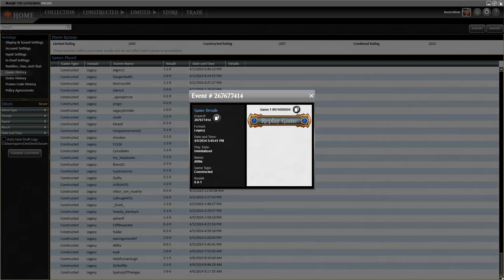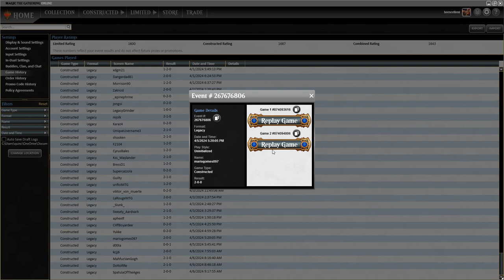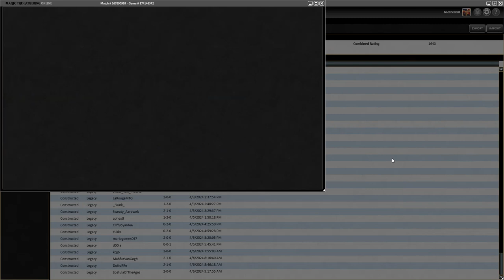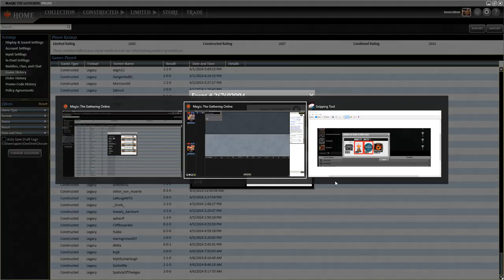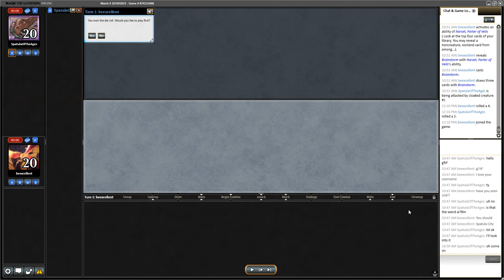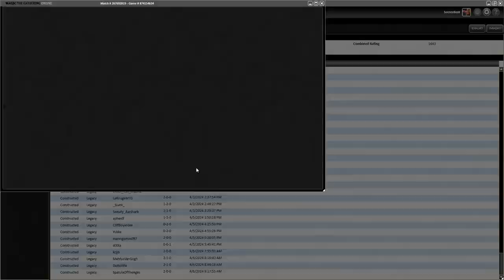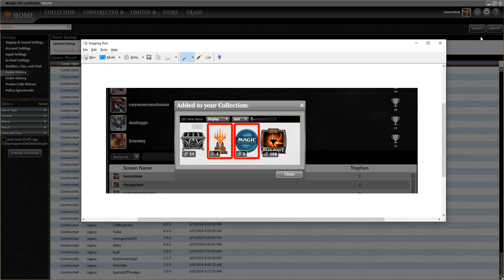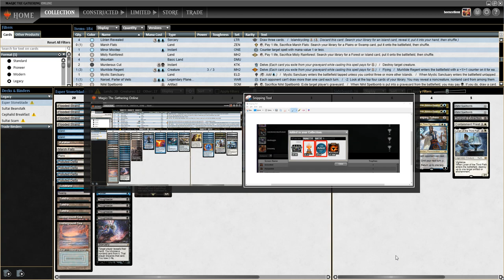Esper Stoneblade Trophy'ing in 2024 – MTG Legacy League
Replays of the league I 5-0'd this morning. Deck list:

1 Batterskull
4 Brainstorm
1 Brazen Borrower
1 Cryptic Coat
4 Flooded Strand
4 Force of Will
2 Island
1 Kaldra Compleat
1 Karakas
1 Marsh Flats
2 Murktide Regent
2 Narset, Parter of Veils
4 Orcish Bowmasters
1 Plains
4 Polluted Delta
4 Ponder
3 Prismatic Ending
1 Scrubland
4 Stoneforge Mystic
1 Swamp
4 Swords to Plowshares
1 Teferi, Time Raveler
4 Thoughtseize
3 Tundra
2 Underground Sea

SIDEBOARD:
1 Containment Priest
1 Damping Sphere
2 Dress Down
1 Force of Negation
3 Hydroblast
2 Lavinia, Azorius Renegade
1 Loran of the Third Path
1 Nihil Spellbomb
1 Sevinne's Reclamation
2 Surgical Extraction